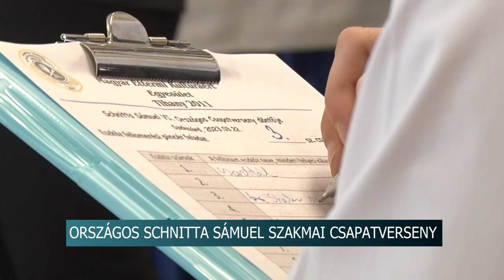VI. Országos Schnitta Sámuel Szakmai Csapatverseny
Hatodik alkalommal rendezték meg az Országos Schnitta Sámuel Szakmai Csapatversenyt. A több napos döntőt ezúttal Szekszárdon tartották, ahol 35 pincér, cukrász és szakács tanuló mérte össze tudását. Az első napon a diákok feladatai között saláta készítés és torta díszítés is helyet kapott. A pincérek pedig egyebek mellett a pezsgő szervírozásban, díszasztal terítésben jeleskedtek.